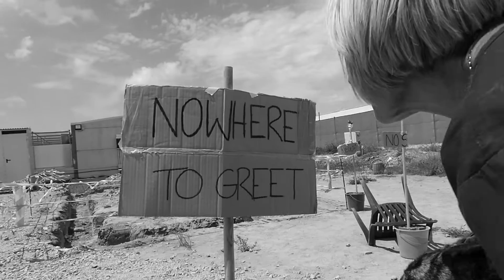GrannyPants and Hank try to build a reception!